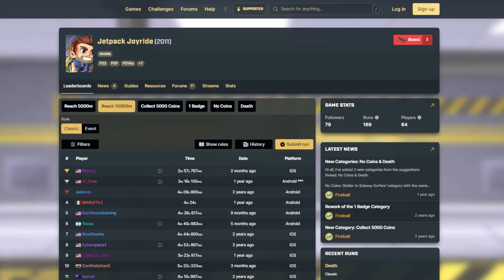Coba Speedrun Jetpack Joyride dan Ga Masuk Akal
Spek PC :
[RAM] Geil Super Luce Sync RGB (2x8GB)
[VGA] NVIDIA GeForce GTX 1650
[SSD] WDBLUE SSD 3D Nand 500GB
[SSD 2] CUBEGAMING 500GB
[Cooler] Cooler Master Hyper 212 LED Turbo
[PSU] Cooler Master Master 450